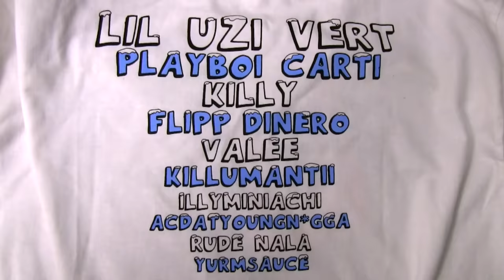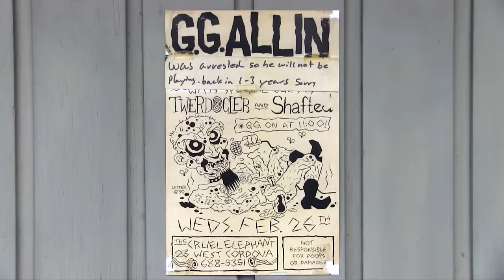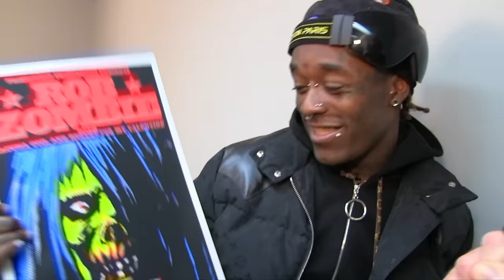Nardwuar vs. Lil Uzi Vert (2018)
Nardwuar 's 2nd interview with Lil Uzi Vert !  Breakout Winter Festival in Vancouver, BC, Canada ! Doot doo !

Doot doo !